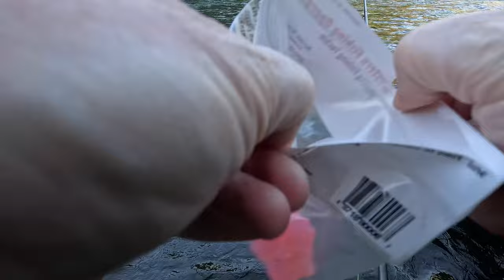STEELHEAD! JACOB'S NEAR DEATH EXPERIENCE! Jacob gets in tough spot while fighting a chromer!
Jacob Bohrer and I hit an Oregon Coastal River looking for winter steelhead.  Jacob gets in a tough spot while fighting the fish.

It's important to remember, NO FISH IS WORTH DYING FOR! While editing this video I realized we could all learn from Jacob's experience to make ourselves more educated about the dangers of wading rivers.

I found a couple great videos and one article I HIGHLY RECOMMEND watching.

MY GEAR LIST:

BEAD ROD:
G.LOOMIS E6X 1145 SPINNING ROD
SHIMANO VANFORD 3000
POWER PRO SUPER SLICK V2 BRAID
MAXIMA ULTRAGREEN 15# BUMPER
HAWKEN FISHING AF-5 1/2 OZ. FLOAT
WFO (WESTERN FISHING OPERATIONS) 16MM ARCTIC EXPRESS EGG CLUSTER
DAVE'S TANGLE FREE STICK WEIGHTS 1/2 OZ.
SEAGUAR LEADER 15# ORANGE LABEL

JIG ROD:
G.LOOMIS E6X 1143 SPINNING ROD
SHIMANO VANFORD 3000
MAXIMA ULTRAGREEN 12# BUMPER
HAWKEN FISHING AF-5 3/8 OZ. FLOAT
DAVE'S TANGLE FREE INLINE 1/4 OZ. WEIGHT
WFO Worm - Cottoncandy

GOPROS:
GoPro Hero 12 Camera
GoPro Hero 11 Camera
GoPro Hero 10 Camera

GOPRO ACCESSORIES:
Lens Protectors
Battery Charger with 2 enduro batteries SD
Sandisk Extreme Micro SD 256GB
TELESIN BACKPACK STRAP MOUNT FOR CHEST PACK

OTHER GEAR:
SMITH REDDING GLASSES with 33% VLT Amber Lens
ROD LURE WRAPS
CHEST PACK - Umpqua Overlook 500
CAMERA MOUNT FOR CHEST PACK
SMALLER CHEST PACK - Umpqua Rock Creek
BOOMERANG TOOL
FISHING BUTLERS (ROD TIES)
FLASHLIGHT STREAMLIGHT
PIP'S BOXES
WADING STAFF - Folstaf 51"
NET - Frabill C&R Wading
NET MAGNETIC RELEASE
PLIERS - P-Line Adaro Junior
WADERS - Simms Tributary
WADING JACKET - Simms Guide Jacket
WADING BOOTS - Korker's Darkhorse
WADER PANTS - L.L. Bean Fleece Wader Pants
SOCKS - Darn Tough Merino
HOODY - First Lite Klamath
SATELLITE MESSENGER